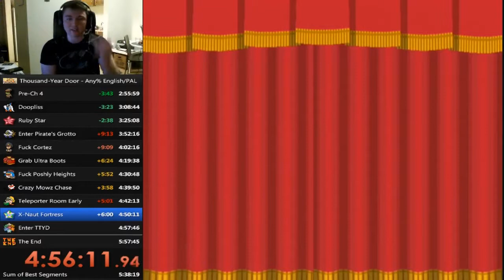When you drop the ball, catch it, and drop it again